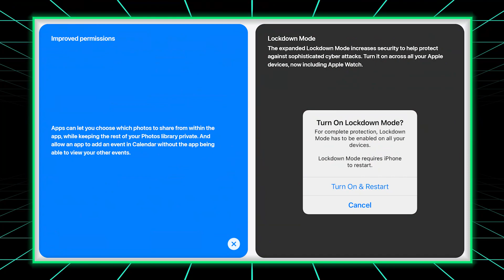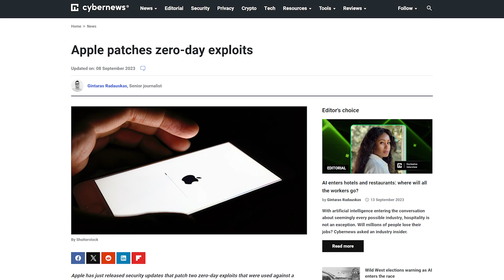iPhone 15: Security Features & More | cybernews.com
At the recent Apple event, we found out about the new iPhone 15 and iOS 17 features.
🥷 Secure your iPhone - Check out a VPN with the best discount

🛍️ Show your support for our channel and stay stylish with our exclusive merch.

📷 Thinking of purchasing a camera? Check out what is the best camera for you